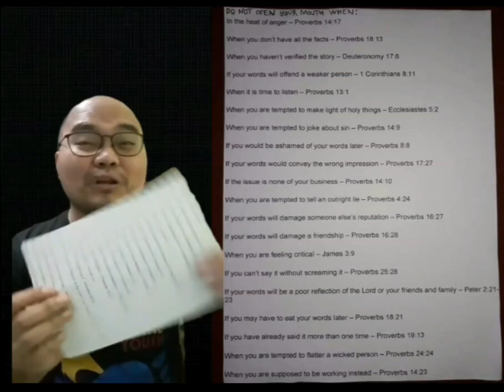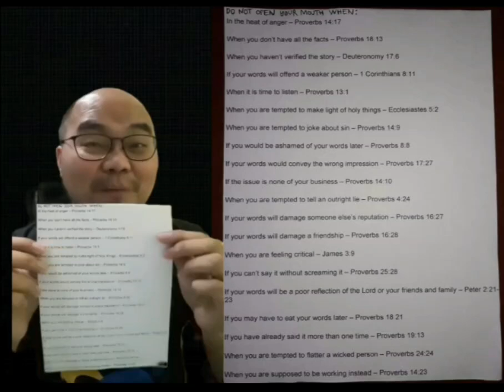"DO NOT OPEN YOUR MOUTH WHEN __________."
Mao ni atong PamalandongBaligDosMinutos sa ebanghelyo sa Thursday of the First Week of Advent.